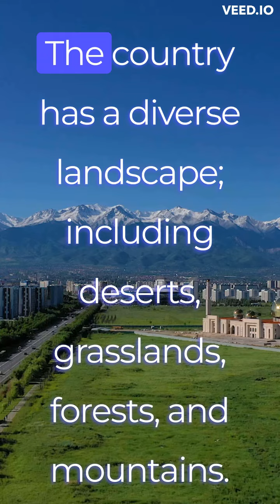Here are some facts you may not know about Kazakhstan?!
Can you tell which one you knew before watching this video?